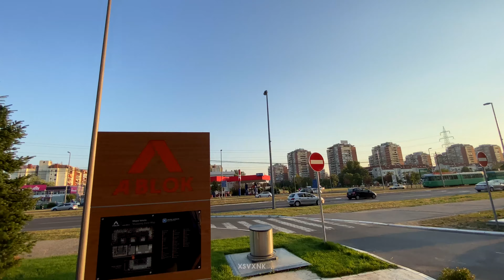ABlok FANCY Walkthrough: New Belgrade September 2020 [4K] | XSVXNK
Ako želite saradnju, moj email vam je na raspolaganju.